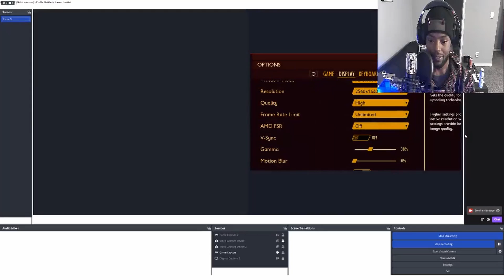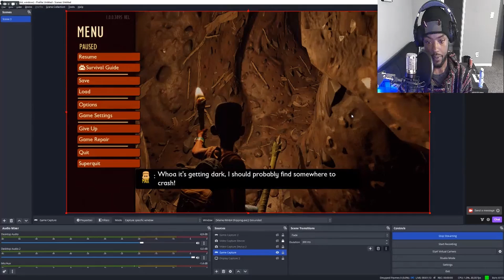Grounded Playthrough Episode 1: Back to Basics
Fresh start for the new update! for live streams.